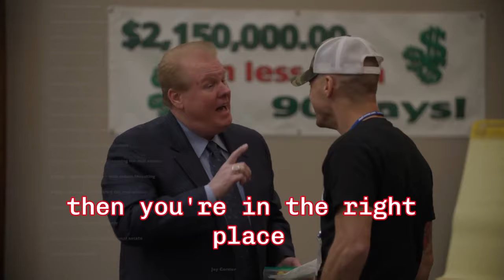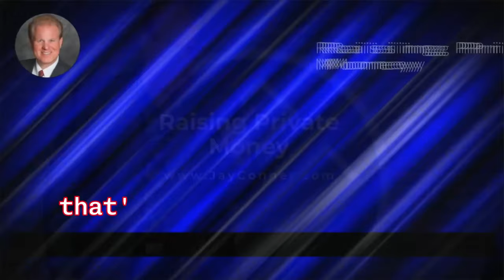The Secret to Flipping Houses with Other People's Money By Jay Conner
Invest for a Better Life with Mike & Ligia Deaton

Welcome to another insightful episode of Raising Private Money With Jay Conner!

Today,  Jay Conner, The Private Money Authority joins Mike and Ligia Deaton on the Cashflow Fight Club Podcast where Jay shares his wealth of experience on how to flip houses using other people's money!

Starting Out: A Lesson in Education
Jay Conner didn't begin his journey in real estate investment following the beaten path. Coming from a background in manufactured housing, Jay initially bypassed formal education in the industry, a decision that would cost him dearly. He stressed the value of proper education and mentorship. Aspiring investors should learn from his story; the price of entering the real estate market unprepared can be unforgiving.

Attracting Private Lenders: The Power of Relationships
One of Jay's crucial steps to success was raising private capital, especially when traditional bank lending became a bottleneck. He emphasizes the importance of assembling a list of potential private lenders from personal contacts, including retirees and community influencers. The goal is to educate, not to solicit directly, which he beautifully illustrates through his innovative approach to hosting private luncheon events.

Structuring the Deal: A Conservative Approach
Jay walks us through the mechanics of structuring a real estate deal, advocating for never borrowing more than 75% of the after-repaired value of a property. This conservative approach ensures an equity cushion for the lenders, mitigating risk and solidifying trust. He further explains the role of self-directed IRAs in funding and the significance of consistent seller leads for a robust real estate business.

Beyond the Money: Teamwork and Market Dominance
Operating in a small North Carolina market, Jay discusses his strategy to dominate rather than diversify. He champions the use of proprietary software for lead management and process automation. By building a reliable team and perfecting delegation, Jay has developed a seven-figure net business requiring less than 10 hours of his time each week.

Ensuring Sustainability: A Focus on Investor Relations
Jay Conner doesn't just find private lenders; he maintains and grows relationships with them. Reinvestment of profits from his clients bolsters the sustainability of his operation, positioning his business model as a dependable alternative to the volatile cryptocurrency market.

Timestamps:
00:01 - Jay built a successful real estate business despite obstacles.
05:39 - Transition from mobile homes to single-family houses.
08:20 - Started business, sought mentor, minimized mistakes, accelerated.
11:37 - Teaching private money for real estate success.
15:26 - Interest form, no direct money requests. Follow-ups prompt action.
18:19 - Automated process for inviting retired people to the event.
21:56 - Introduction to private money investing for real estate.
25:22 - Scheduling a meeting leads to discovering the problem.
29:25 - Find a deal quickly to invest funds.
30:42 - Prepare consistent lead magnet for private money.
35:40 - Closing agent mails promissory note, mortgage, insurance.
37:54 - Discussing land business and hypothetical property purchase.
43:14 - Conservative borrowing, successful deals, and lender security.
46:21 - Software automation revolutionized real estate business operations.
47:50 - Generating leads, evaluating deals, and managing pipeline.
53:29 - Real estate industry journey from flipping to corporate.
55:43 - Choose your response, and shape your destiny positively.
59:00 - Champion's corner: mindset, action, powerful results.